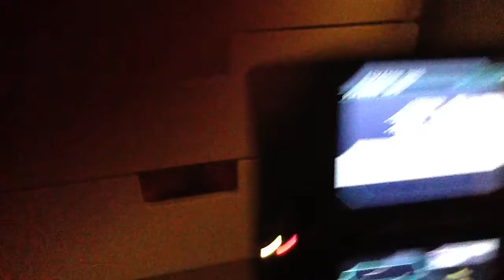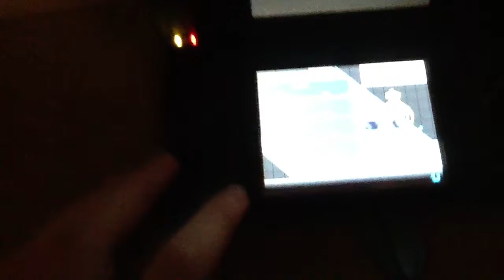Pokemon black and white glitch: game can't turn off.